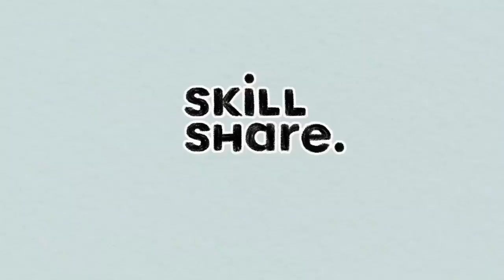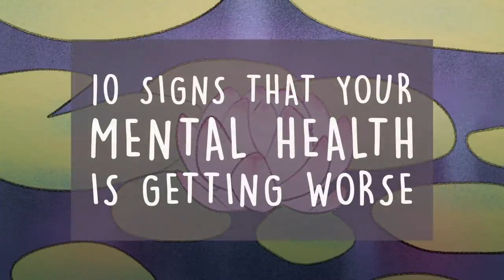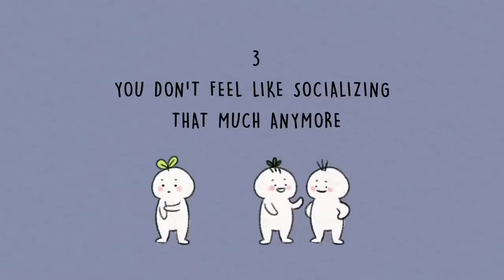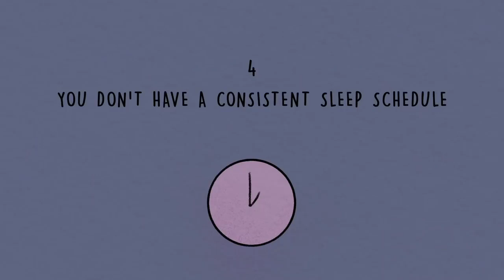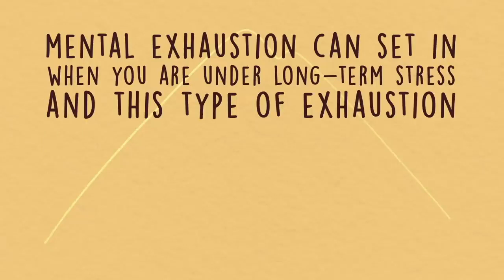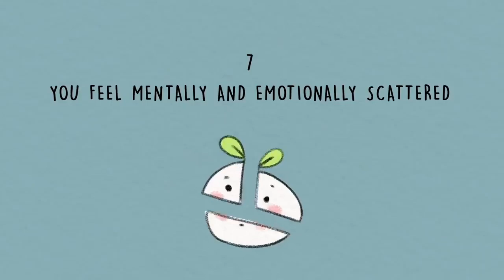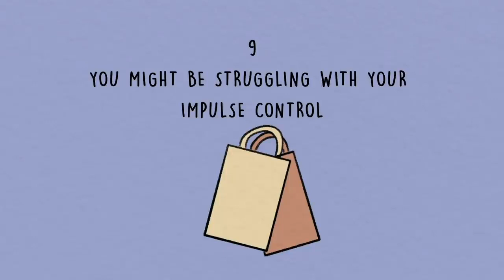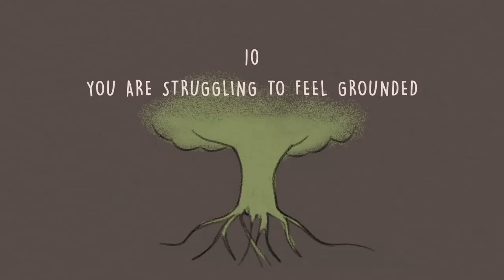10 Signs Your Mental Health is Getting Worse